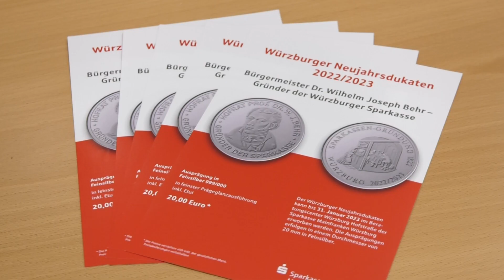Würzburger Neujahrsdukaten 2022/23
Die Sparkasse Mainfranken setzt mit dem Verkauf von Neujahrsdukaten eine alte Würzburger Tradition fort. Die Medaillen in Feinsilber sind bis 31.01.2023 an der Kasse im Beratungscenter Würzburg-Hofstraße zum Preis von 20 Euro inkl. MwSt. erhältlich. Vom Erlös wird ein soziales Projekt unterstützt. Der TV Mainfranken-Beitrag zeigt die symbolische Prägung der ersten Exemplare und informiert über weitere Hintergründe der Aktion.